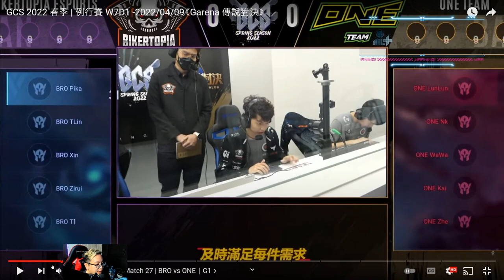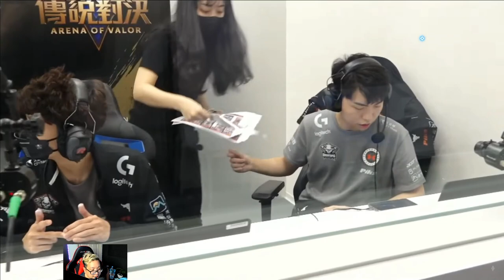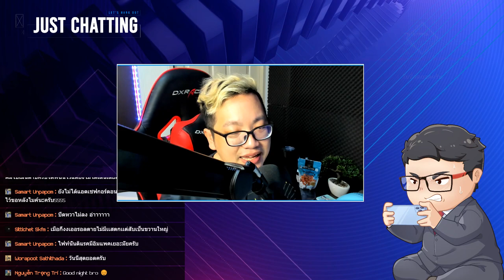ส่องกล้องมองเกม EP 4 - GCS W7D1 [BRO 🆚 ONE]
วิดิโอนี้เป็นไลฟ์สดจากแฟนเพจ SunWaltz Shoutcaster นะครับผม